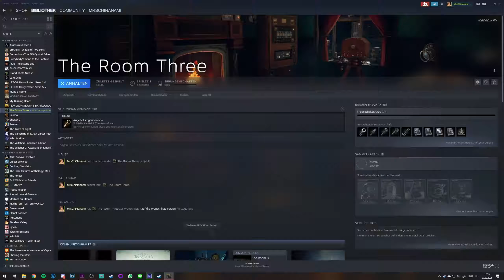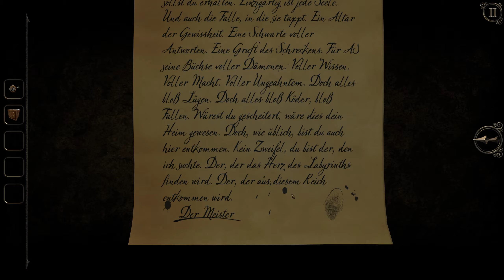[04] Der Tanz der Ballerina - Let's Play The Room Three [Deutsch]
Let's Play The Room Three
German

Nachdem du auf eine abgelegene Insel gelockt wurdest, findest du dich in den unentkommbaren Räumen eines merkwürdigen Anwesens wieder. Wirf all dein Puzzle-Können in die Waagschale, um die zahlreichen Aufgaben einer geheimnisvollen Figur namens "Der Meister" bestehen zu können.